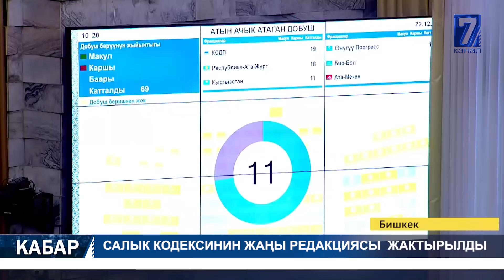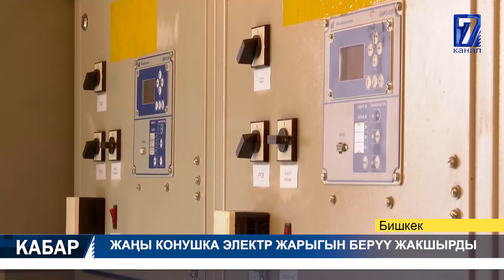КАРА-КЕЧЕДЕ ЧЫР ЧЫГЫП, ОК АТЫЛДЫ || ӨЗ ЖОЛДОШУН ӨЛТҮРГӨН АЯЛ КАРМАЛДЫ || КАБАР 23.12.2021 12:00